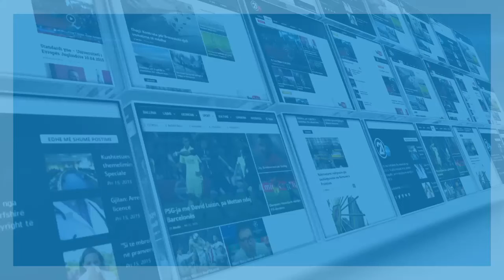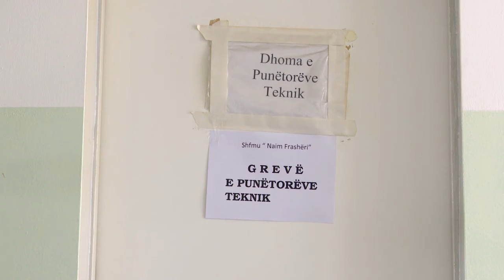greva e punetoreve teknik 12 03 2019